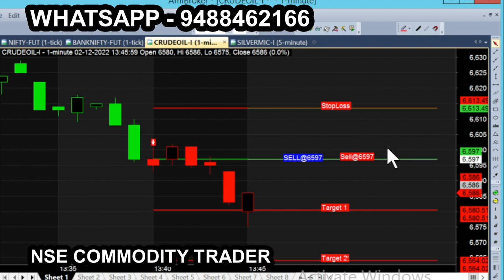crude dec 2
All calls generating from this Ami broker chart is subject to market risk, so, consult your financial adviser before trading. we are not responsible for your trading. our signal chart product is non returnable product, so refund is not possible. we are just providing suggestion for market & it is not having any guarantee or warranty for signal/ calls you are purchasing from us. Its your interest to purchase or not to purchase. crude dec 2 e for more tips just like this: Nse Commodity trader